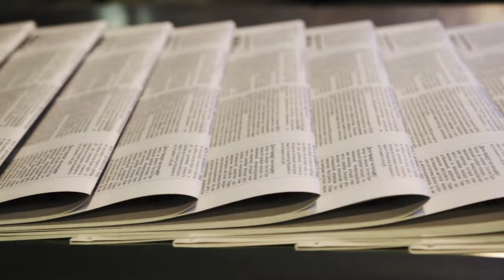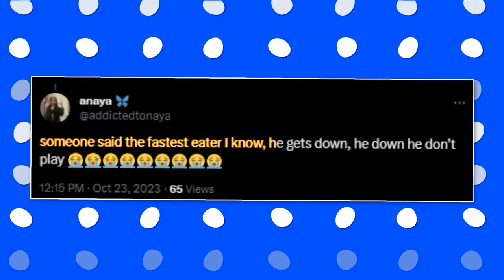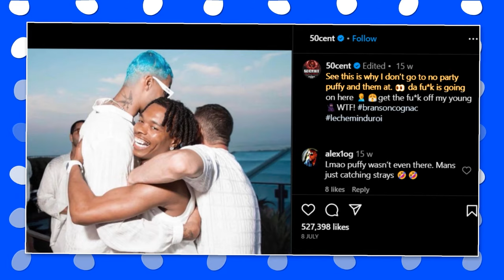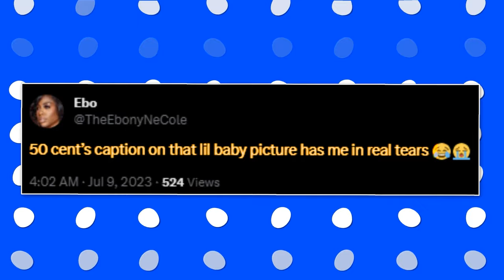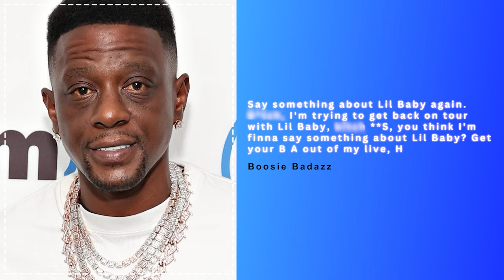5 MINUTES AGO: Lil Baby PANICS as Video of Him Giving H3AD LEAKS!!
5 MINUTES AGO: Lil Baby PANICS as Video of Him Giving H3AD LEAKS!!
Lil Baby is a household name in the entertainment industry, and the type most will agree needs little to no introduction. But for those who may not be aware, the man is one of the most successful rappers in the world. And while many of his lyrics are about the escapades he gets up to with his women, word on the street right now is that the rap star has been living a lie in his songs and the media he puts out about himself. But this talk didn’t just materialize out of thin air, it became the song on people's lips after a recent headline that had the rapper’s name at the center of it, and it didn’t get strange for many people until they found out the news sang about his alleged involvement with another man.